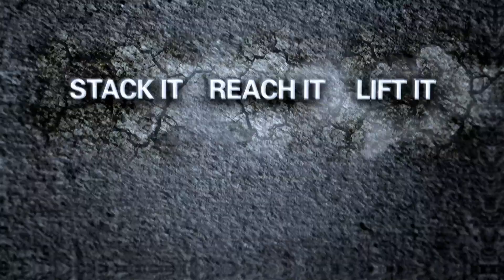Proud New Sponsor of the Swift Current Broncos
We are proud to be a new sponsor for the Swift Current Broncos. Join us in cheering them on at their next game.